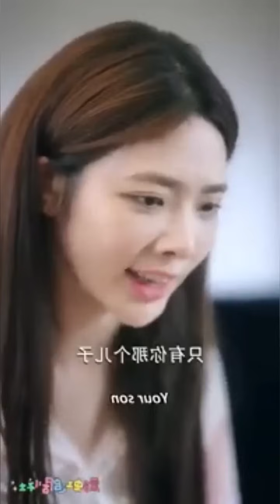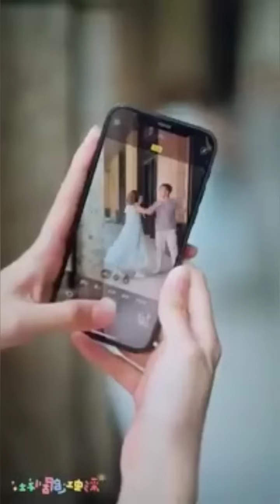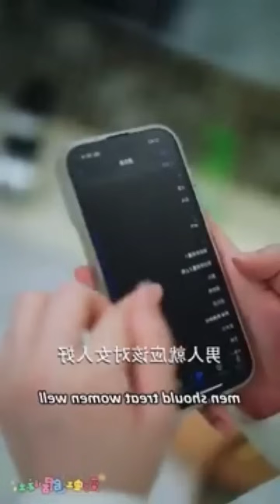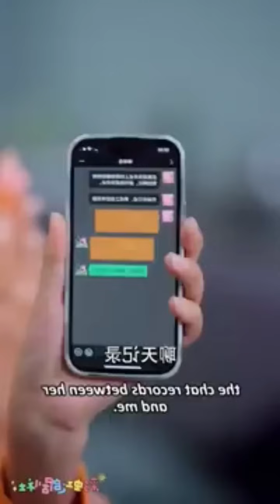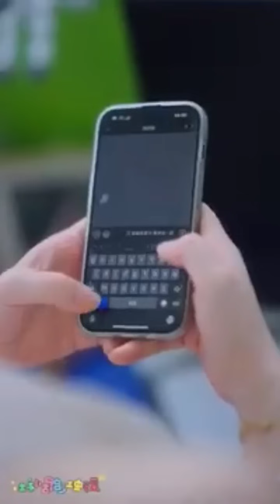Beautiful love story🥰/movie/mini drama in tamil/tamil review/ Tamil explanation